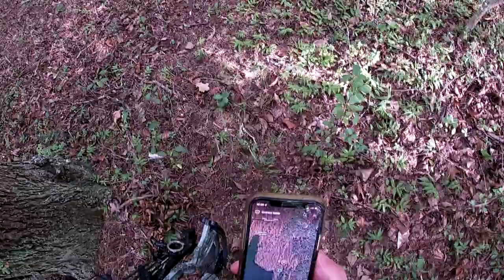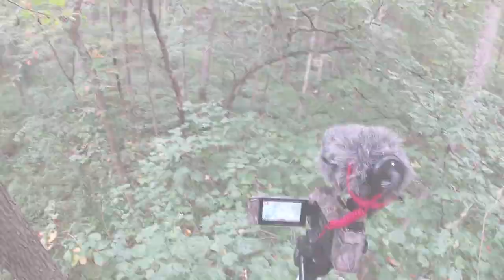BOWHUNTING EARLY SEASON WHITETAILS!! - Maryland Public Land Archery Deer Hunt 2022!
Alex heads down to Maryland to bowhunt deer on public land